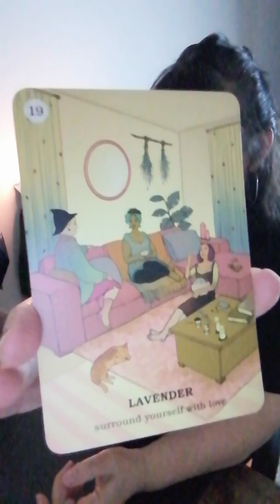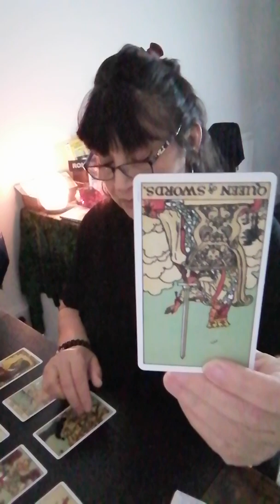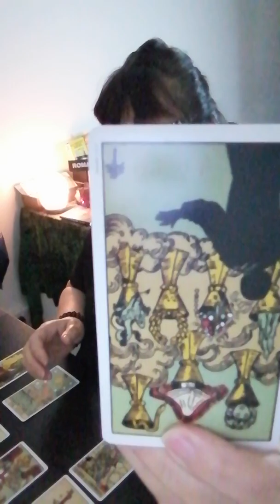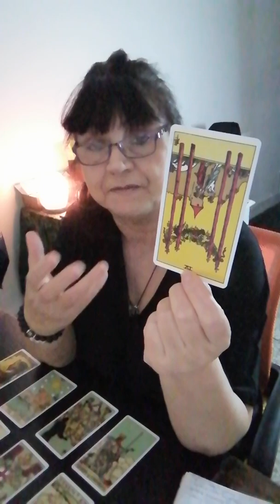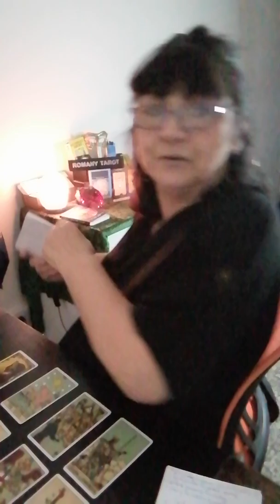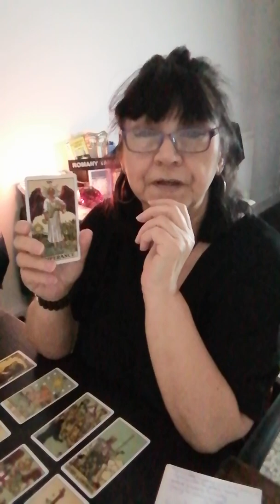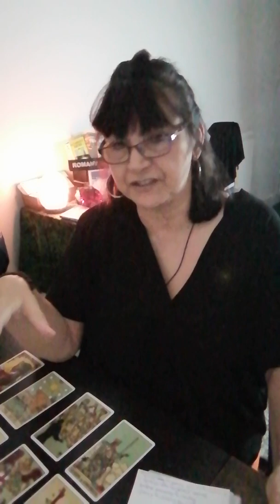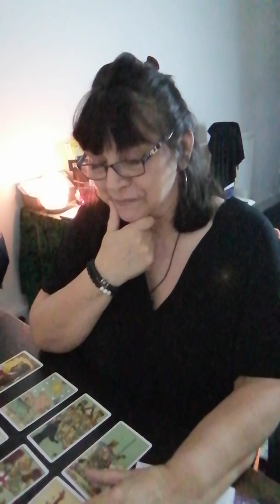GEMINI ♊ June 2022 tarot. surrounded by love 😍, but who's the energy vampire.